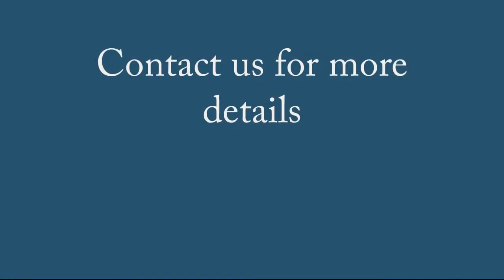How do Bonded Seals Work?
Bonded Seals are used in various industries, but do you know how they work?